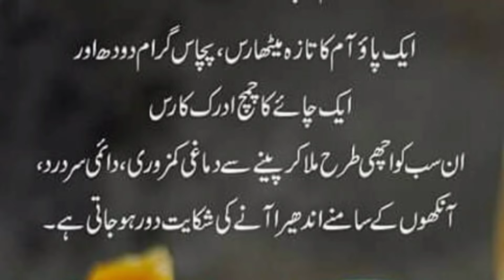benefits of Mango 🥭 || Aj ke achi batein ||Rayyan Info